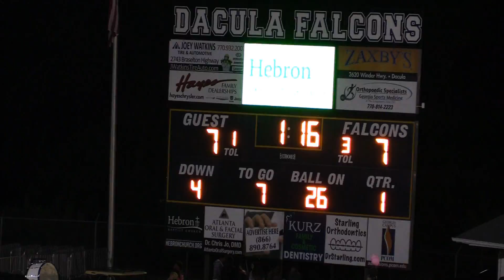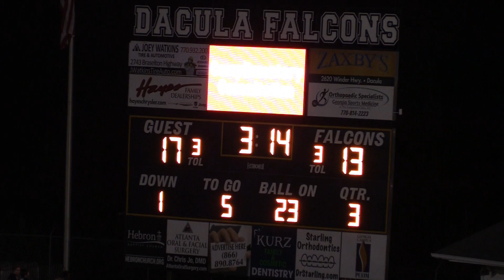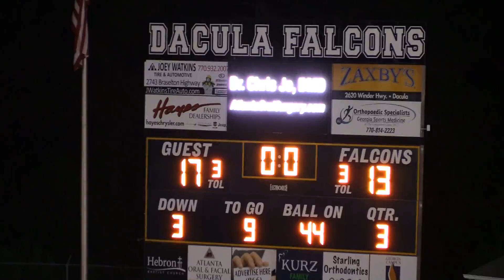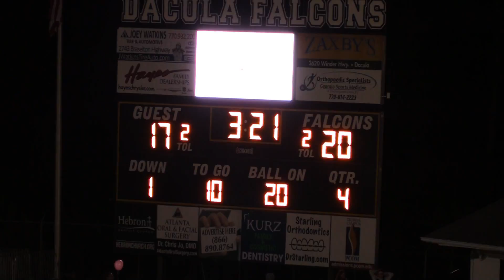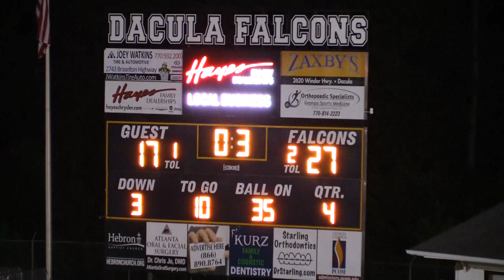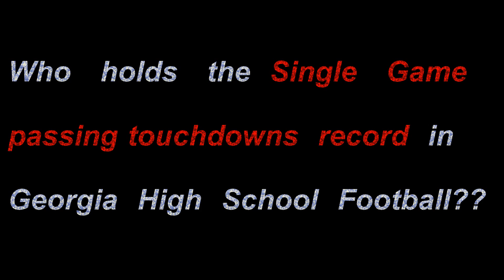High School Football Pigskin Show--Grayson vs Dacula